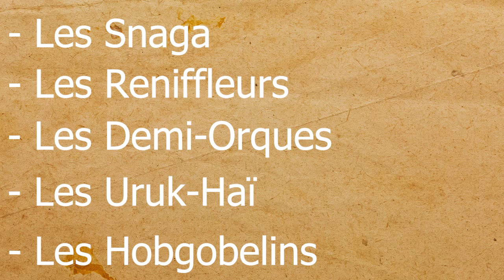Mémoires de la Terre du Milieu - LES ORQUES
Aujourd'hui parlons de l'origine des Orques, de leur histoireet des différentes races qu'il en existe.

Et celles de Kevin McLeod